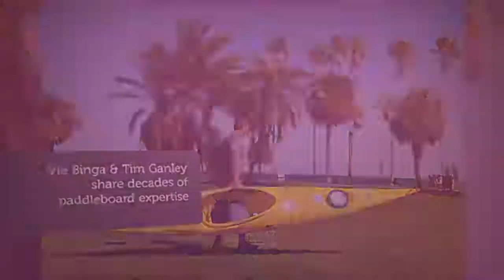Lake Anna Paddleboarding